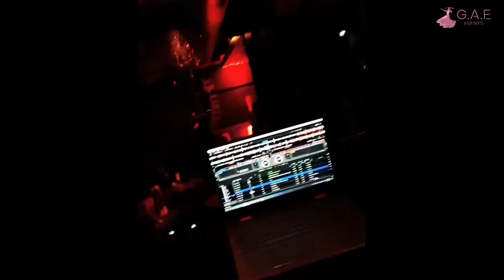SH - Open Format DJ - Desi Beats | G.A.E EVENTS | DUBAI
Book first class entertainment for your event. Professional Artists ready to perform on your private or corporate functions, weddings, birthday, party or gathering.
Hire long term musicians, dancers and all sort of entertainment!

G.A.E Events
Downtown